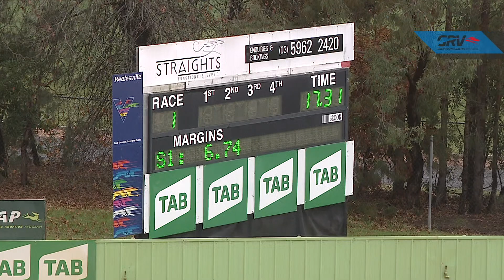HVL TUE 04 MAY 21 R1